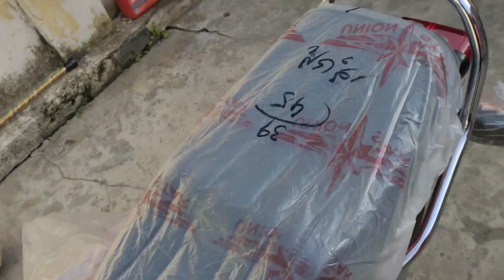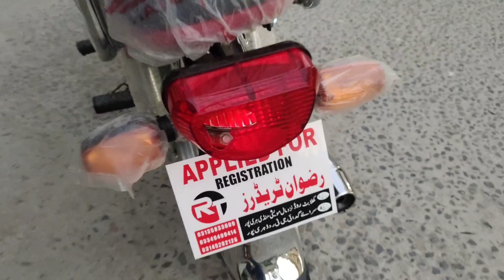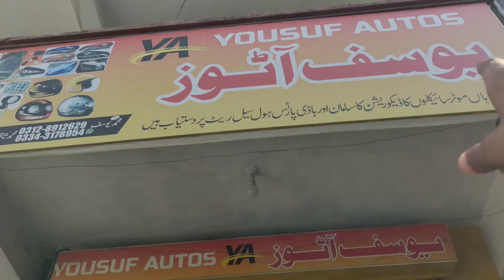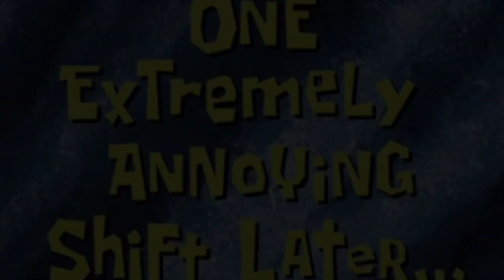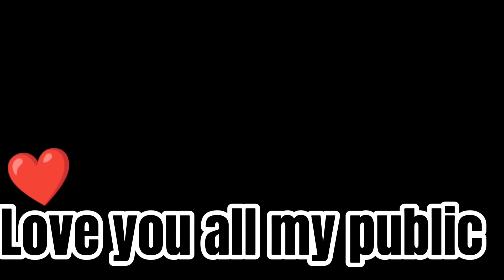*..Mera new bike tut Gaya😥..*